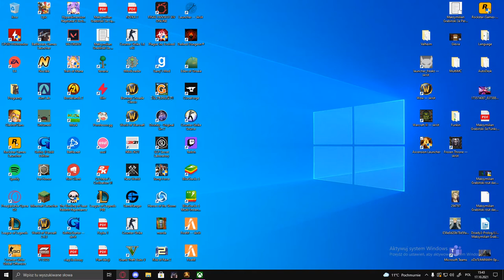Clash of clans do wyjebania